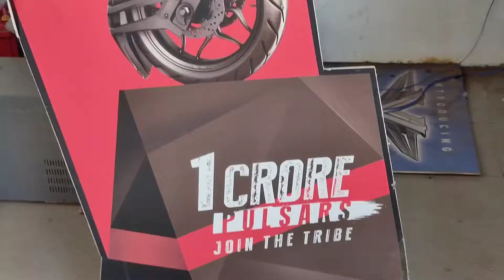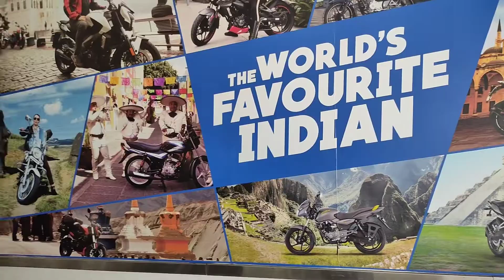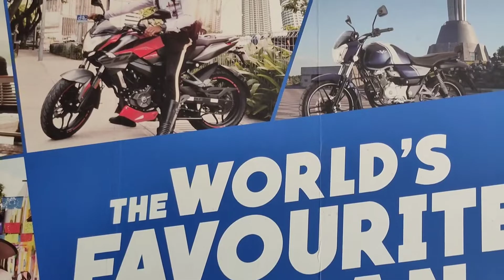Bajaj Motorcycle Showroom , Rahama , Odisha || Bajaj India